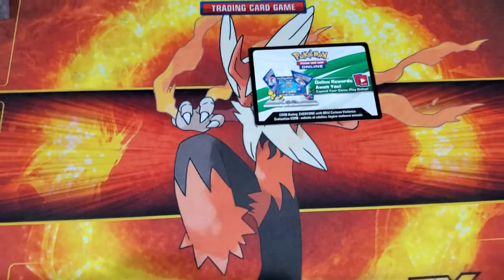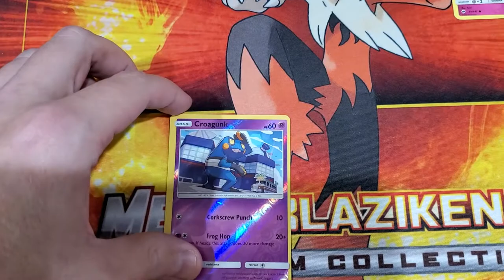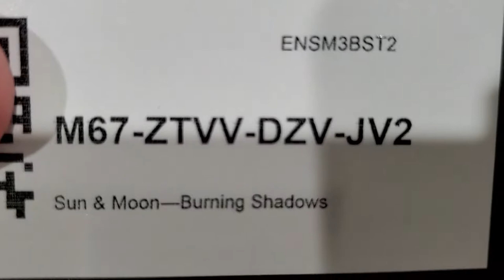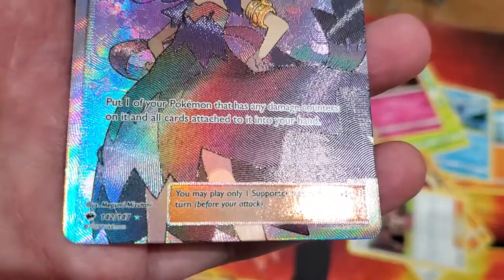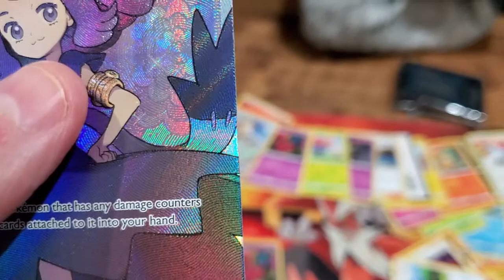Pokemon Burning Shadows ETB - Full Art What is this? Awesome or Not?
He loves letters and will return any written letter with one of his own :)

- for your Pokemon shopping needs! Items added DAILY

we are now on pateron, please support if you would like!

- We love opening Charizard, Blastoise, EKANS!!!, and other friends.  Please continue the journey with us to catch them all together!  We love doing giveaways and always open to suggestions, make sure to let us know :)

PokeCharles, PokeDad, PokeMom, PokeHarrison - thank you from the bottom of our hearts, the love and support you all have given will never be forgotten, you have transformed our lives, and made us all better everyday.  We are so blessed and cannot thank you enough.  If you like the channel, please share with as many friends as you can so we can spread the joy!

Charles was diagnosed with several learning and social disabilities.  While doing testing, therapy, doctors, etc.  We are in the process of finding a suitable regiment to go forward with.  Towards the end of last school year, Charles came home with Pokemon Cards on the bus.  Little did we know that trade of cards would change our entire lives forever.  Since we have started this channel, and a few months before that, Charles has done a 180 with daily activity, and ability to focus, organize, and interact overall much better.  Without Pokemon and without you, we would have never realized the potential for Charles in his effort to catch them all with all of us!! :)